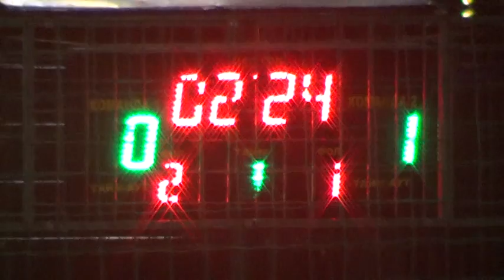1Der Trey Этуаль